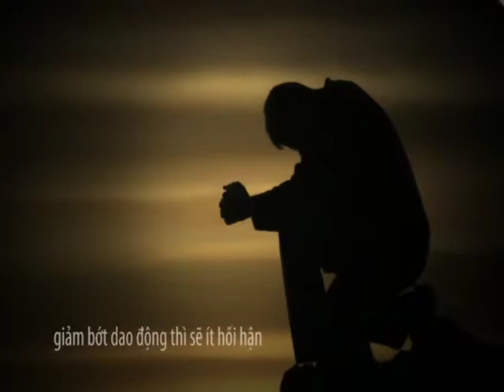Đạo Làm Người phần 5 trên 6